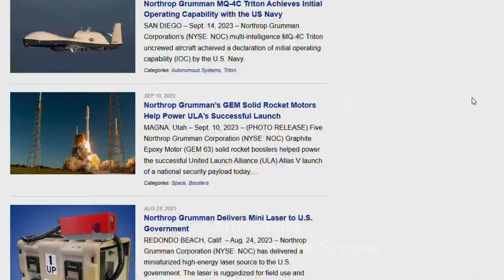DARPA Lunar Railway Contract Awarded to Northrop Grumman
Backed by DARPA funding, Northrop Grumman is embarking on a mission to lay down tracks across the Moon.

The aerospace and defense company has won a DARPA contract to bake out a concept for a lunar railway system.

The project is part of the Defense Advanced Research Projects Agency’s broader LunA-10 study aiming to establish sustainable infrastructure on the Moon by 2035.

As envisioned, the lunar railroad network would transport humans, supplies, and resources for commercial applications.
It would connect outposts, mines, and research facilities, supporting activities ranging from mining, tourism, scientific research, and even manufacturing.
Chris Adams, vice president and general manager of strategic space systems at Northrop Grumman, said in a news release, “With our proven experience in the integration of complex systems and commercial autonomous vehicles, we will continue to create lasting change for a sustainable space ecosystem."